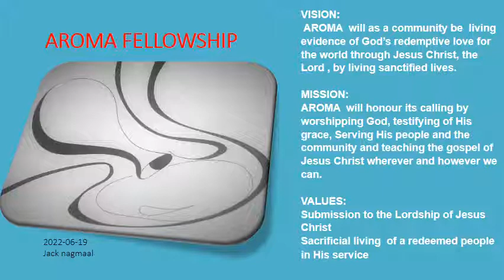220619 Jack nagmaal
Nagmaalsboodskap Jack Schoeman 19 Junie 2022